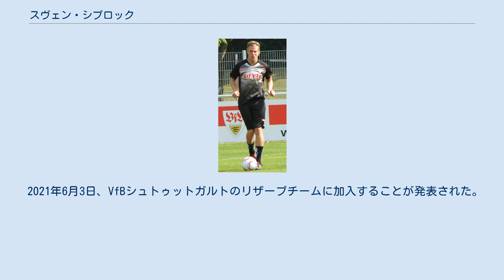スヴェン・シプロック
スヴェン・シプロック（Sven Schipplock、1988年11月8日 - ）は、西ドイツ・ロイトリンゲン出身のサッカー選手。
VfBシュトゥットガルトII所属。
 2008年、VfBシュトゥットガルトに移籍。
当初は3. リーガのリザーブでプレーし、2010年10月のVfLヴォルフスブルク戦でトップチームデビュー。
2011年1月のボルシア・ドルトムント戦で初スタメン。
3月のFCザンクトパウリ戦で初ゴール。
試合は2-1で勝利し降格圏から脱出した。
 2011年5月、TSG1899ホッフェンハイムがシプロックを3年契約で獲得したと発表。
2014年8月のDFBポカール・USCパロマ・ハンブルク戦で5ゴールを奪い9-0の大勝に貢献。
 2015年7月、ハンブルガーSVがシプロックを移籍金175万ユーロ・3年契約で獲得したと発表。
 2016年8月、SVダルムシュタット98に1年間レンタル移籍。
 2018年7月、アルミニア・ビーレフェルトへフリーで移籍。
2021年6月までの3年契約を結んだ。
 2021年6月3日、VfBシュトゥットガルトのリザーブチームに加入することが発表された。